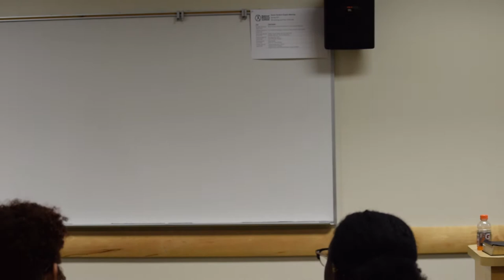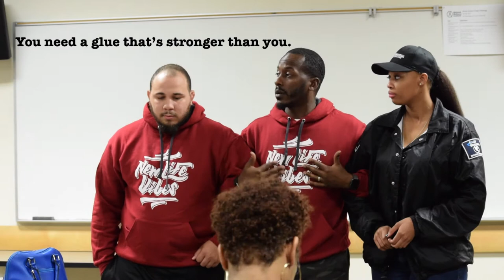The Junk Drawer Of Relationships: Part 2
Day 2 of relationship talk and it gets even better with another item that is certainly in your junk drawer. This video is awesome as Darryll even uses an illustration to bring his teaching to life. If you missed Part 1, you are truly missing out!